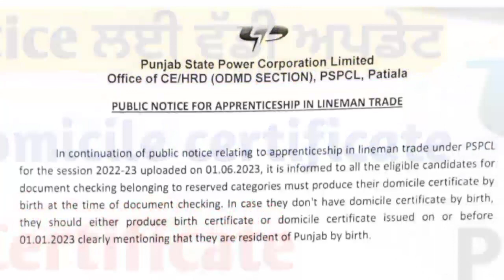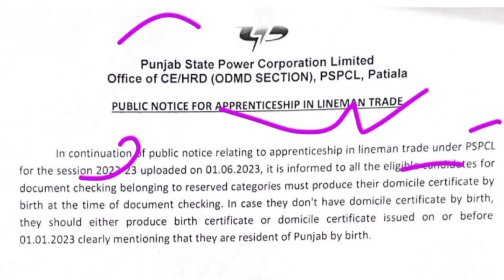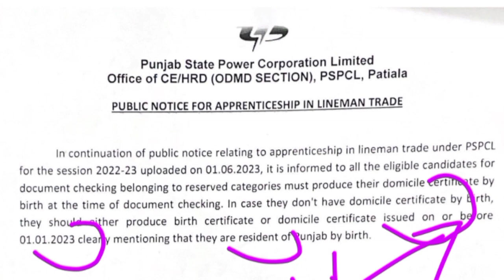pspcl apprenticeship lineman new update 2023/pspcl apprenticeship lineman dv 2023/pspcl